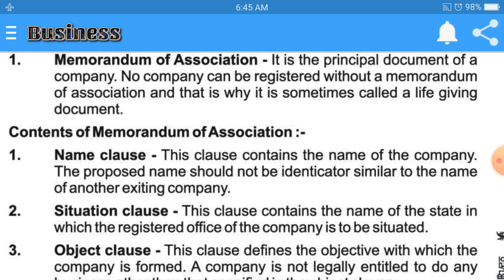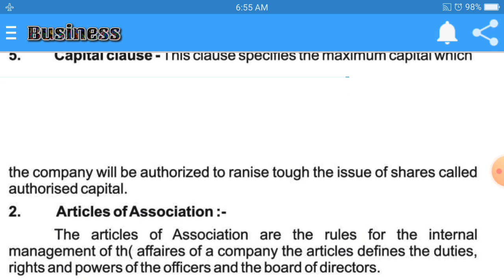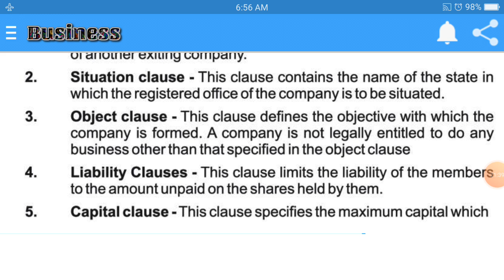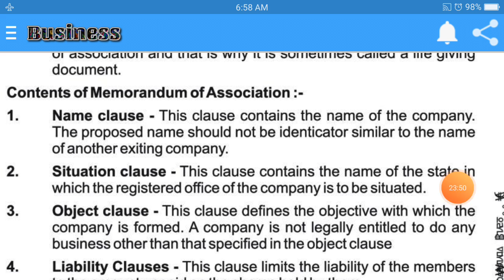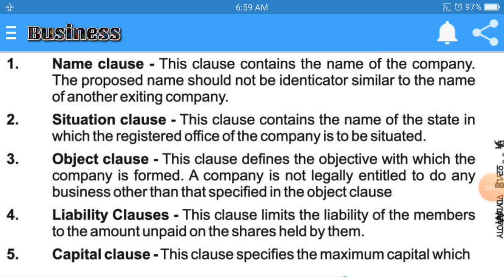11 B.St Memorandum of Association